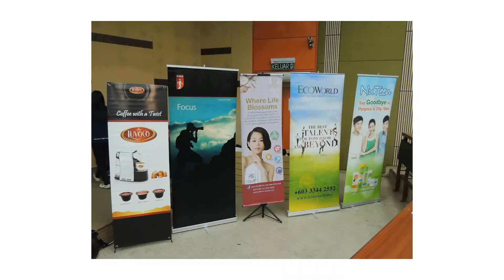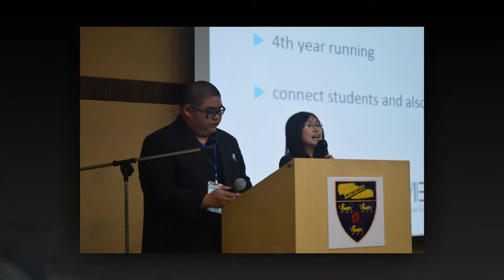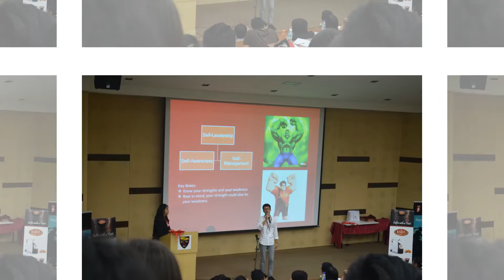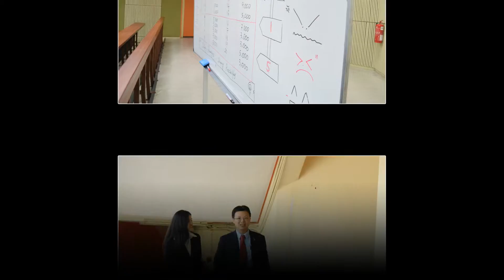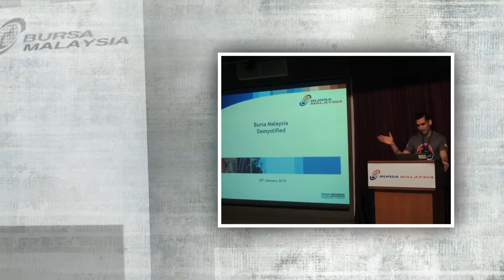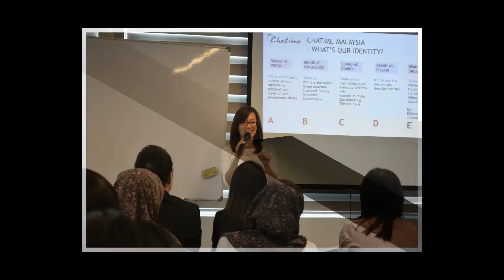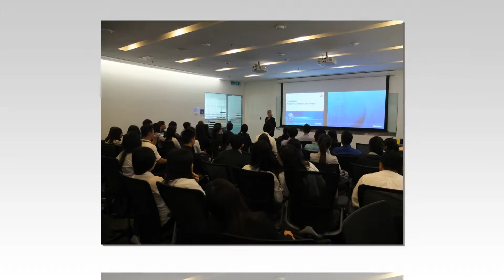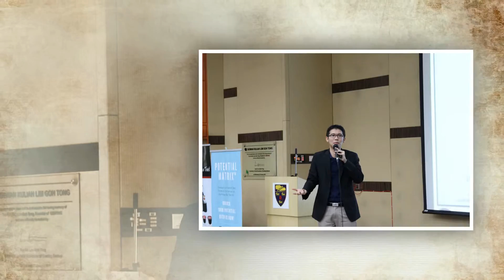[MBSS 2015] Recap